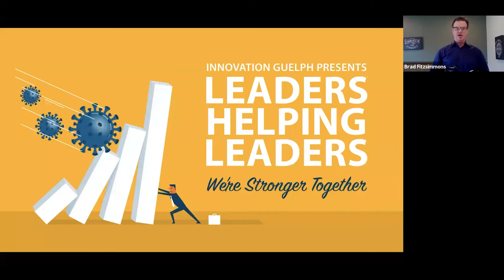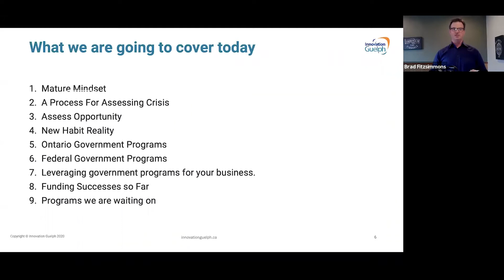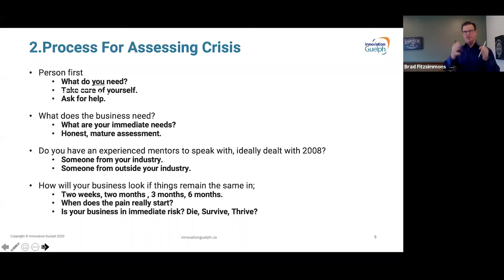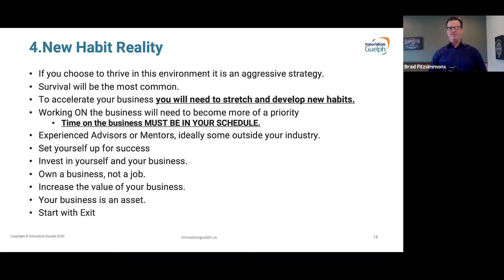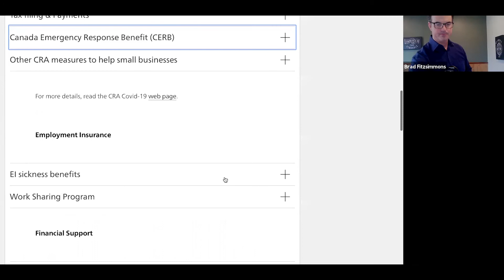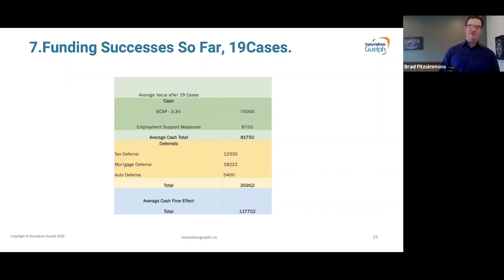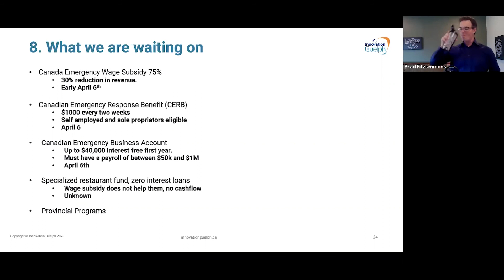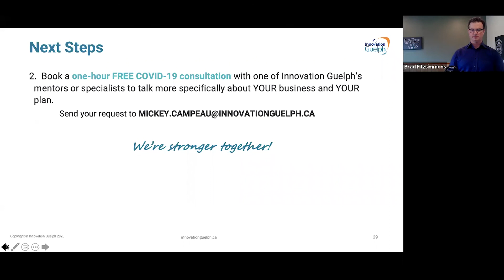Finding the Business Opportunity in a time of Crisis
To support entrepreneurs navigating the COVID-19 crisis, Innovation Guelph has pulled together this series of online sessions to help you maintain momentum, continue innovating and leverage opportunities. We’ve tapped on the shoulders of mentors, experts and experienced leaders in our network to  help lead the way forward during these uncertain times.

Session 1: Finding the Business Opportunity in a time of Crisis

Presented by: Brad Fitzsimmons

In this session, Brad will talk about the importance of taking a breath and considering the opportunities created by COVID-19 for your business. Businesses will die, survive, or thrive. Brad will show you how working on your business through times like these will determine whether your business dies, survives or thrives. He will show you how this is a great time to build new habits that should continue past the COVID-19 crisis to mature your business and increase its long-term value. Brad will discuss the current financial offerings from the Federal and Provincial governments and will explain the potential implications on your business.

Register for upcoming Leaders Helping Leaders Sessions (running twice a week until April 17, 2020)